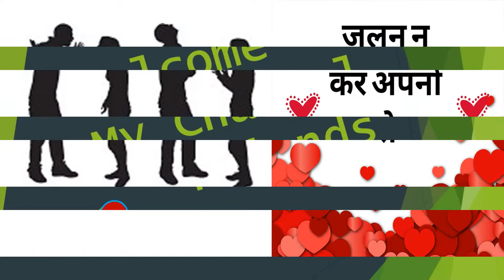Jealousy..👌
Hello friends is video Mai Maine aapko apni ek poetry btai hai. I hope you like it.
And I hope you enjoy my video..

Share it like it and comment also..

Thankyou Friends..

Read more poetries on my blog..